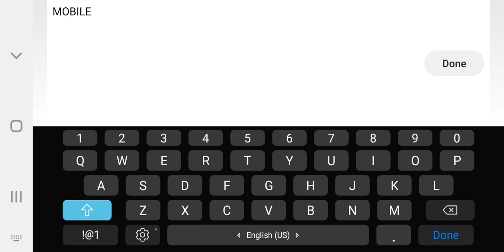Grudge 4X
gg.